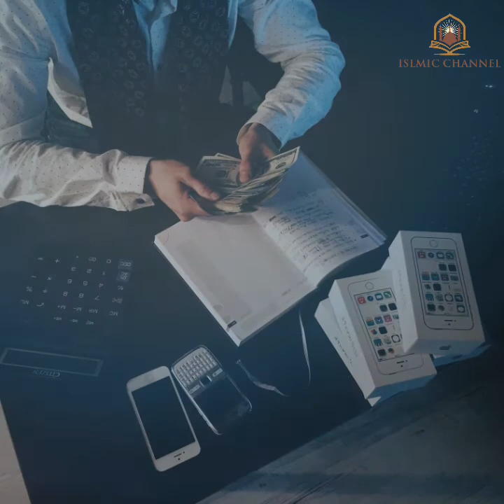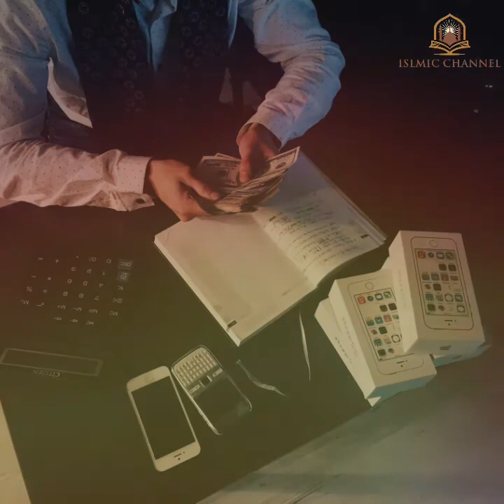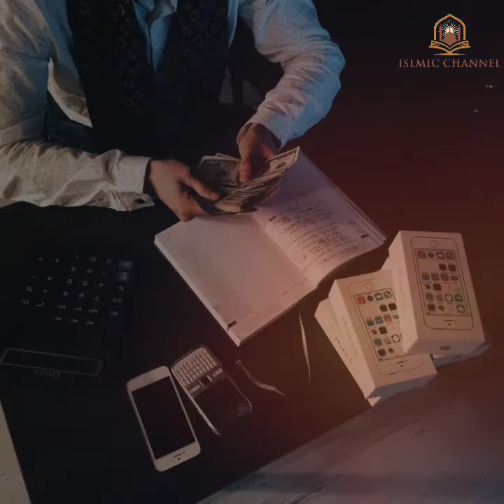Maulana Saad Sahab Latest Bayan 2021 - Apne Aap Ko Haraam Se Bachao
Speaker : Maulana Saad Sahab

Topic : Apne Aap Ko Haraam Se Bachao

Audio Credit : Maulana Saad Sahab